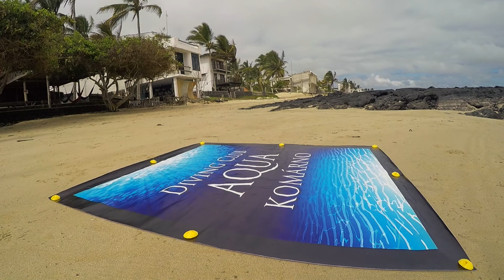Galapagos September 2015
Traveling, Diving , Galapagos, Hammerheads , Rebreather Diving ,
Sharks , Darwins Arch, Seals ,Drone Flying , Wild Life ,